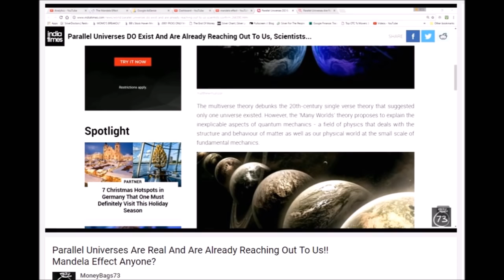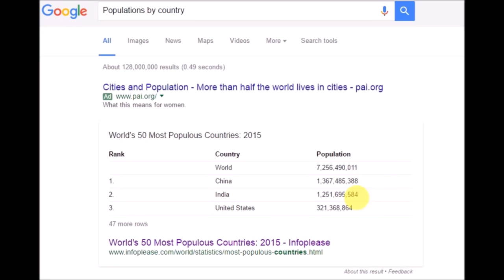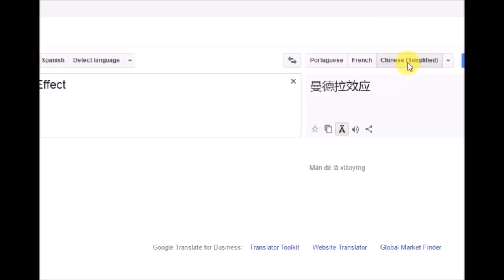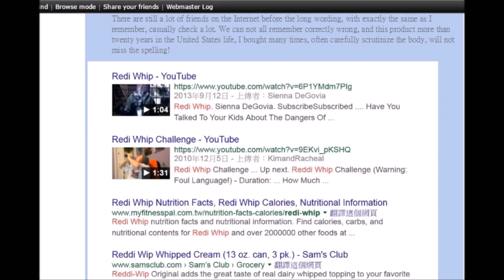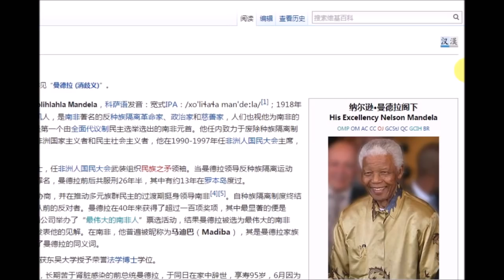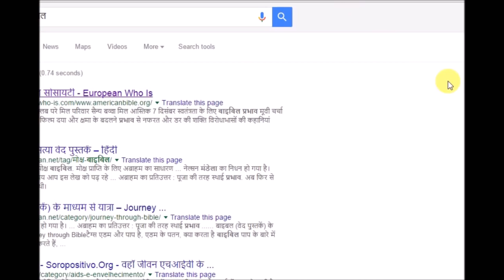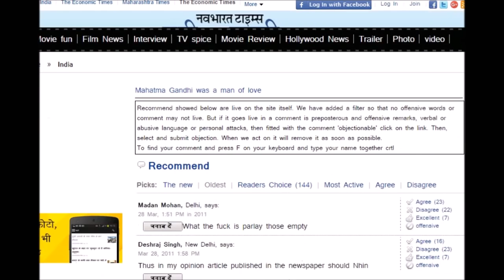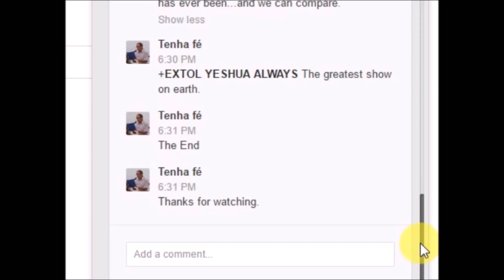Mandela Effect: China + India